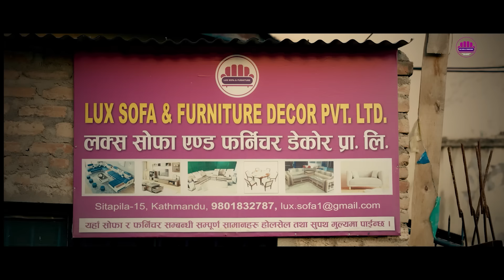अचानक पेट फुलिएर यस्तो बिजोग |उपचार खर्च नभएपछि गुहार माग्दै मिडियामा |Raj Bhai Rokka|Ganga|Goodtv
Host:Ganga lama
Guest : Raj Bhai Rokka
Edit/Camera:Man Kumar Ghising